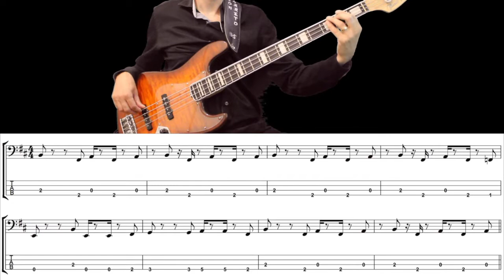NO ROOTS (Alice Merton) How to Play Bass Groove Cover with Score & Tab Lesson